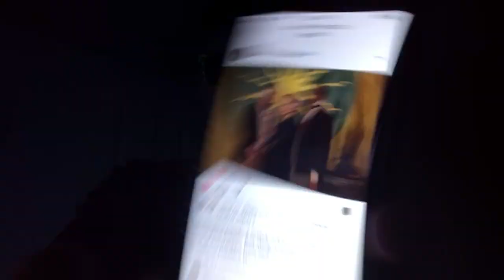20th Century Studios starting to promote The Bob’s Burgers Movie | Lukegoldstonofficial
Another anticipated movie of the year.